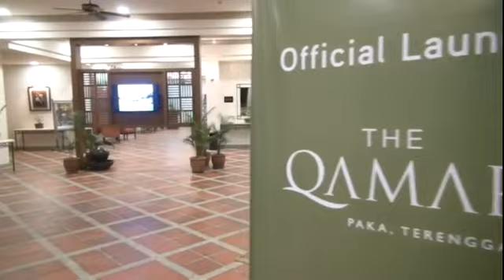The Qamar Launching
An established Malaysian hospitality group, RHR Hospitality has rebranded the Residence Resort Paka to The Qamar Paka Terengganu on 16 March 2014 through a ceremony launched by the Former Minister of Tourism and Culture, Ybhg. Tan Sri Dato’ Sri Sabaruddin Chik. He also officiated the resort back in 1995.

Credit;
Song Name: Instrumental Melayu Asli - Canggung